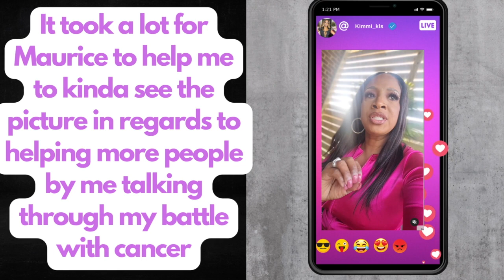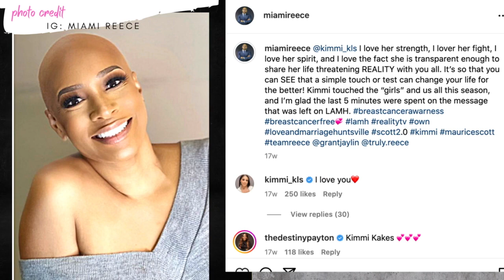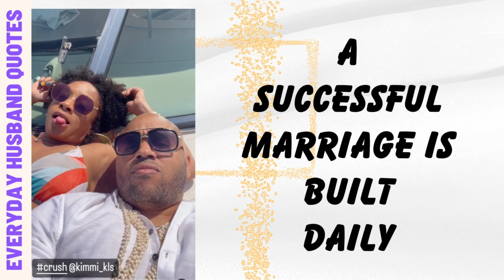Love & Marriage Huntsville Kimmi & Maurice Scott Embarrassed & Seeking Marriage Counsel after Cancer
OWN lamh Keke says Latisha & I Have Been Beefing For Years It ALL started over some Beyonce Tickets

OWN lamh Martell Holt Not Happy w/Ms Wanda & Marsau Scott respond to Ms Wanda Being Fired allegedly

OWN lamh Fans Blast LaTisha Marsau Scott's Bessemer Trip & Infidelity Storyline Melody is the Star: //youtu.be/NRkIYQaW91U

OWN lamh Martell Holt Reveal Biggest Regret while being Married to Melody I kinda don't believe him

OWN lamh Melody Holt Live during the fight b/t Martell & The Scott's Warning the KIDS are Watching

OWN#lamh Ms Wanda Confirms Latisha Scott's Daddy was in Melody Holt’s DM b/c he Thought She was Cute

OWN lamh Latisha Scott Defends Marsau Who LIED & claim Chris took Hotel Pic in ATL Chris was in NY

OWN lamh Marsau Scott Responds to Rumors of him being tied up with another Woman in Hotel Room

OWN LAMH Marsau Scott speak to social media about his trip to Africa Melody Holt is called childish

Melody Holt tells fan it’s none of your business after asking if she is dating love & marriage DMV

OWN LAMH Latisha Scott & Destiny's bad commercial Melody Holt declined to be part b/c of the money

OWN LAMH Melody Holt classy clap back at Mrs Wanda JUST mad Melody called Latisha out as an enemy

OWN LAMH Martell Holt's BM new venture Latisha Scott's cousin KiKi says her secret was not bed bugs

Photo & Video Credits: OWN: Love & Marriage Huntsville season 4 , Latisha Scott Instagram